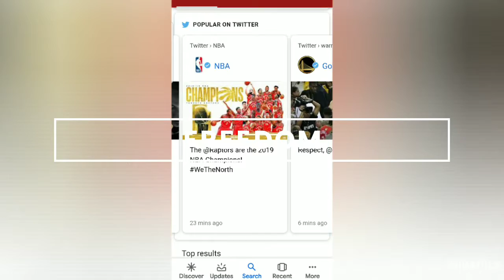Fantastic job Raptors for winning your first finals game 👍👊🥳🎖🏆🏀